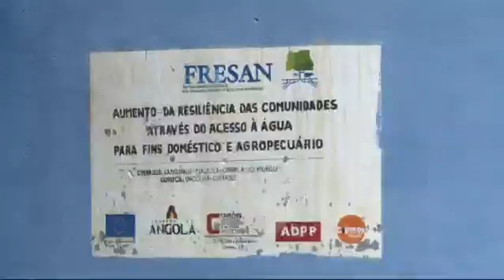Projecto FRESAN Agua Cunene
Projecto esta a ser implementado na província do Cunene, fianciado pela União Europeia, implementado pela CODESPA e ADPP